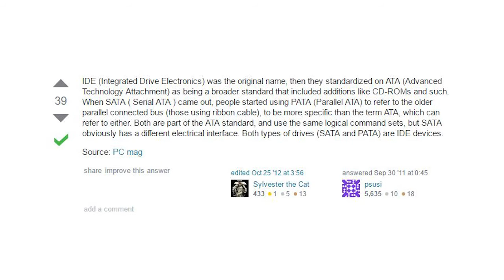Eski Disk İçin IDE to SATA Dönüştürücü - #14 - Yurtdışından Alınabilecek Ürünler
Ekleme: Render almadan hemen önce 3. kanal seslerini mute etmişim. Yanlışlıkla böyle bir hata yapmışım, bu sebeple videoda ses efekti ve outro müziği bulunmuyor.

Kasamın içini de ilk defa gösterdiğim bu videoda biraz farklı bir format denedim. 2 kamera ile farklı görüntüleri birleştirdim. Eski harddiskleri nasıl değerlendirebiliriz? Eski diski yeni sisteme nasıl takarız? gösterdim. IDE nedir PATA nedir SATA nedir bahsettim. IDE harddiski SATA anakartta nasıl kullanabilirsiniz gösterdim. IDE den SATA dönüştürücü (IDE to SATA Converter) inceledim. İyi seyirler.

IDE TO SATA Converter PATA TO SATA Adapter $3.65

PC Donanım Özellikleri:
Anakart: MSI Z170A Gaming Pro
CPU: Intel® Core™ i5-6600K
CPU Soğutucu: Cooler Master Hyper 212 EVO
GPU: Evga GTX 980 SC ACX 2.0 4GB GDDR5
RAM: Crucial Ballistix Sport 16GB DDR4-2400Mhz
SSD: Samsung 850 EVO 250GB
HDD1: Seagate 750GB
HDD2: Samsung 250GB
PSU: Aerocool 600W 80+ Bronze
Kasa: Aerocool GT-A

Monitör1: ASUS ML229H IPS FHD
Monitör2: Samsung TOC T260HD 1920x1200
Klavye: Logitech LX700
Fare: Logitech G700s
Hoparlör: Creative Inspire 5.1 5200
Mikrofon: BM-800
Mikrofon Tutucu: NB-35 Red + Kırmızı Pop Filter

Beğendiğiniz videolar için "Beğen" butonunu kullandığınız ve yeni videolar için fikirlerinizi "Yorum" bırakarak belirttiğiniz için teşekkürler.